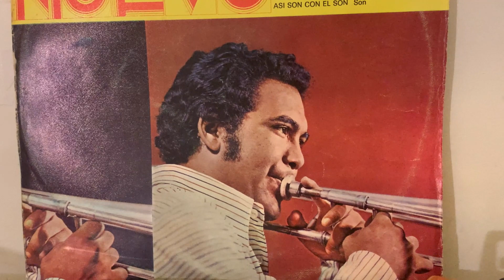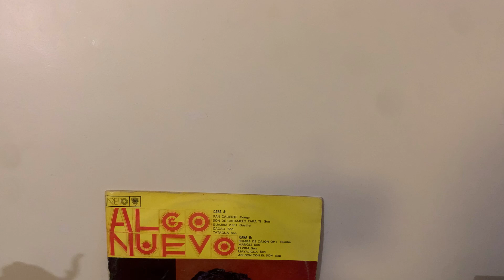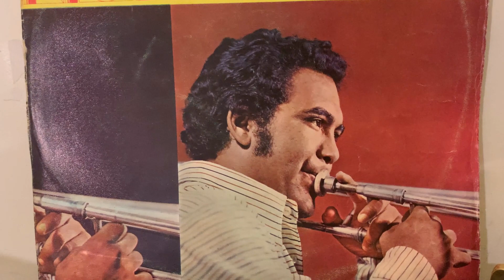Juan Pablo Torres - Algo Nuevo (Full Album)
*Update: A new repress of this album has been released in 2024 by one of our favorite labels Mr. Bongo. You can purchase the copy from their website or our shop.

Artist: Juan Pablo Torres, Grupo Algo Nuevo
Album: Self Titled

Label: Areito
Country: Cuba
Released: 1978

Tracklist: 00:00

A1 00:12 Pan Caliente
A2 04:13 Son De Caramelo Para Ti
A3 08:51 Guajira 2001
A4 14:12 Cacao
A5 19:00 Tatagua
B1 23:30 Rumba De Cajon Op 1
B2 28:46 Mangle
B3 32:20 Elvira
B4 35:57 Mayajigua
B5 40:22 Asi Son Con El Son

About the Releases:
There are two original releases of this album that differ only by album art. Both are pressed from the same recordings and were released by Areito in Cuba. The original release year is 1978, though one of the two versions has no date sited . The Areito versions differ from two other similar versions of the album entitled 'Pan Caliente' released by Dimensión Golden in Mexico, 1981, and 'Algo Nuevo – Super Son' released by Victor Records in Japan, 1982. Both of these versions were pressed from a different recording at Estudios Golden. The Victor Records version was mixed at Victor Studios. They also feature different album art.

**This recording was taken from the 1978 Areito pressing released in Cuba. No remastering, sound editing or cleaning has been done to this audio recording. The music within the video is separately recorded directly from the record through professional studio equipment and not the camera’s microphones. We have muted the video's audio while music from the record is playing, but have included it in other parts for a fuller experience. For best results, we suggest the use of over-ear closed headphones or a Hi-Fi system of your liking.

Enjoy! Please leave us a comment how you would like to see us improve these videos.

**WE CLEARLY STATE that: RastaPastaRecords currently does not hold the rights to this music.

"...et que la musique de ton coeur fasse danser la vie!"